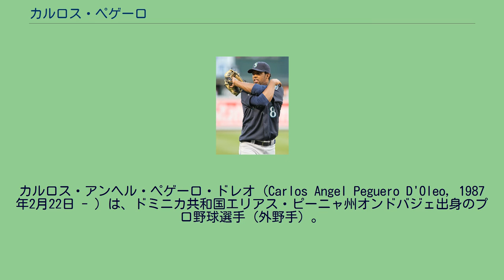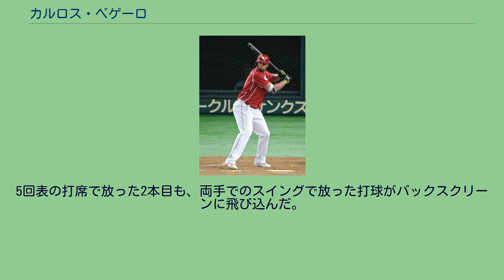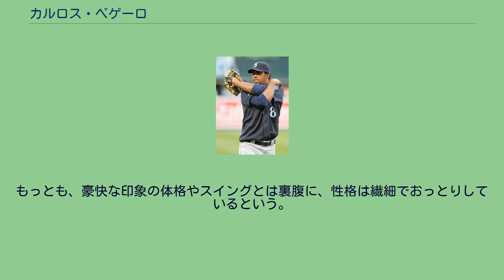カルロス・ペゲーロ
カルロス・アンヘル・ペゲーロ・ドレオ（Carlos Angel Peguero D'Oleo, 1987年2月22日 - ）は、ドミニカ共和国エリアス・ピーニャ州オンドバジェ出身のプロ野球選手（外野手）。
左投左打。
2005年にシアトル・マリナーズと契約すると、傘下のルーキーリーグチームに配属。
当時のチームメイトに、キャム・ミコライオがいた。
2009年に傘下のA+級ハイデザート・マーベリックスで172三振ながらも31本塁打、98打点を記録し、頭角を現す。
マリナーズ時代(2011年5月10日) 2011年には、4月19日の対デトロイト・タイガース戦で、スタメン起用のイチローに代わる守備要員（右翼手）としてメジャーデビュー。
5月17日の対ミネソタ・ツインズ戦では、右翼ポール際に弾丸ライナーの本塁打を放ったことから、イチローを「まあ、凄い奴がいるもんだね」と驚かせた。
しかし、打率は低空飛行を続け、7月17日にマイク・カープと入れ替わる形でAAA級タコマ・レイニアーズに降格した。
AAA級タコマでは打率.317、13本塁打、47打点を記録。
2014年1月16日にDFAとなった。
2014年1月29日にトレードでカンザスシティ・ロイヤルズへ移籍した。
3月1日にロイヤルズと50万4250ドルの1年契約に合意したが、3月25日にDFAとなり、4月2日に傘下のAAA級オマハ・ストームチェイサーズへ降格した。
AAA級オマハでは104試合に出場し、打率.266・30本塁打、76打点、11盗塁だった。
9月1日にロイヤルズと再びメジャー契約を結んだ。
昇格後は4試合の出場にとどまり、打率.222・1打点だった。
2015年1月13日にテキサス・レンジャーズとマイナー契約を結んだ。
4月11日にメジャー契約となり25人枠入り。
4本塁打を放ったが、5月20日にDFAとなった。
2015年5月27日に金銭トレードでボストン・レッドソックスに移籍。
6月3日にDFAとなり10日以内に他球団からのオファーがなかったため、レッドソックスはマイナー契約に切り替えてAAA級に降格させた。
11月6日にFAとなった。
2016年1月26日に、セントルイス・カージナルスとマイナー契約を締結。
AAA級のメンフィス・レッドバーズに所属すると、公式戦44試合へ出場するとともに、打率.283、5本塁打、27打点という成績を残した。
2016年7月21日にNPBの東北楽天ゴールデンイーグルスとの契約に合意した。
1年契約で、推定年俸は2,500万円。
前年から在籍しているミコライオと、再びチームメイトになった。
7月26日に、支配下登録・入団記者会見・出場選手登録を経て、対福岡ソフトバンクホークス戦で「6番・左翼手」としてスタメンでNPB公式戦にデビュー。
7回裏の第3打席でNPB初安打を放った。
翌日の同カードにも「6番・左翼手」としてスタメン出場を果たすと、第1・第2打席で安打を放った後に、7回裏の第4打席に適時二塁打でNPB初打点と初猛打賞を記録した。
8月には、8月12日の対北海道日本ハムファイターズ戦1回裏の第1打席でNPB初本塁打を放つと、8月26日からの対オリックス・バファローズ3連戦（いずれも楽天Koboスタジアム宮城）でジャフェット・アマダーと揃って3試合連続本塁打を記録した。
シーズン通算では、一軍公式戦51試合の出場で、打率.279、10本塁打、26打点をマーク。
シーズン終了後には、11月28日に翌年の契約締結、12月26日に背番号54への変更が球団から相次いで発表された。
2017年には、オープン戦で2番打者選びに苦慮していた池山隆寛一軍チーフコーチからの発案をきっかけに、「クリーンアップより前の打順で打席を数多く回そう」という発想で2番打者に起用。
3月31日に京セラドーム大阪で催されたオリックスとの開幕戦から「2番・右翼手」としてスタメンで出場すると、開幕から8試合で3本塁打を放った。
以降も、7...